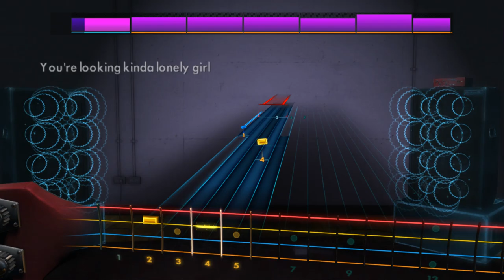Dr Hook & The Medicine Show - Sharing The Night Together (Bass) Rocksmith 2014 CDLC